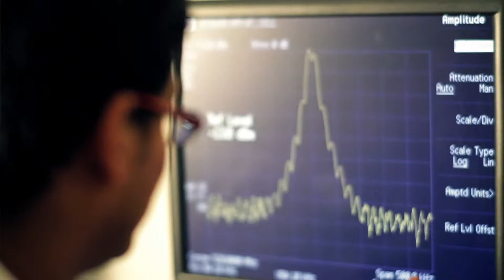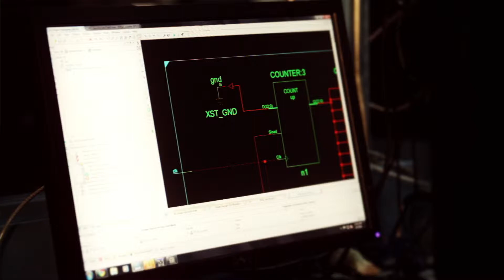Arun Kanuparthi - NYU Tandon School of Engineering Grad Student Profile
The NYU Tandon School of Engineering is focused on helping students look at the world in a different way, a way that fosters invention, innovation and entrepreneurship. It is for that reason that Arun Kanuparthi is pursuing his PhD in electrical engineering here, and enriching his already unique perspective.